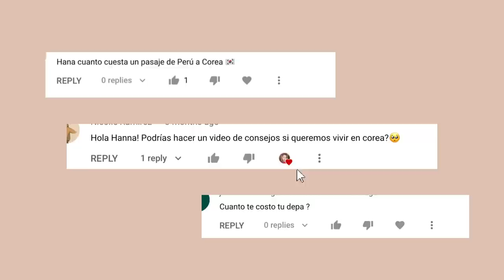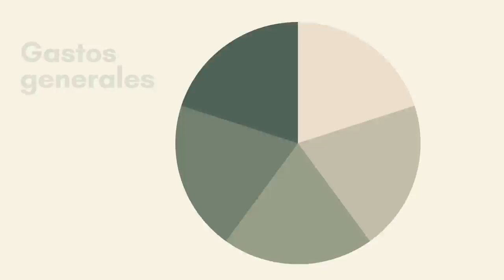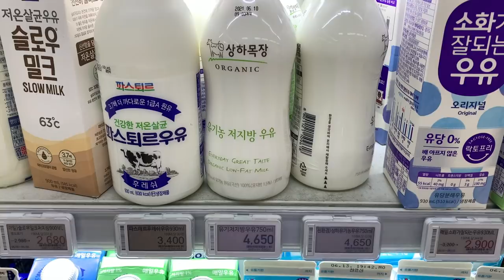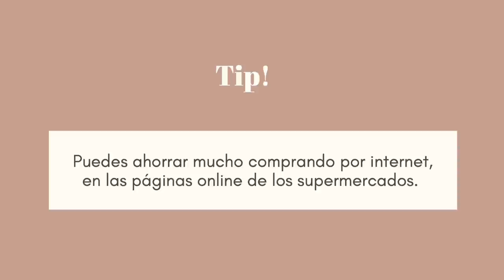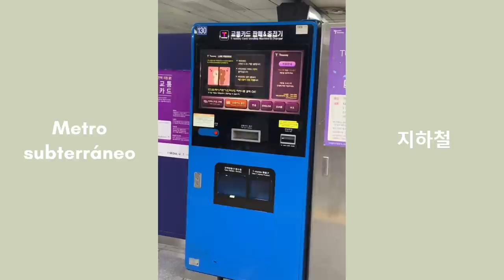¿CÓMO ES VIVIR EN COREA? Gastos y realidades I Hanna Coreana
En este video les cuento cómo es realmente vivir en Corea, cuánto de dinero se necesita para venir y vivir aquí.

Puedes adquirir los productos con mi código Hanna000777 para descuentos adicionales. :)